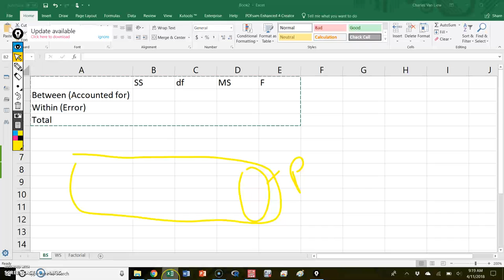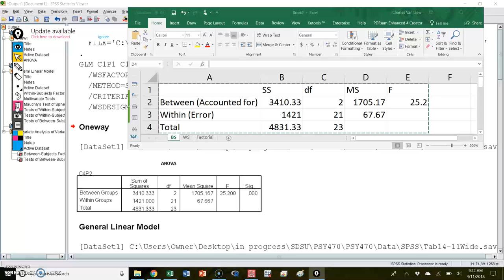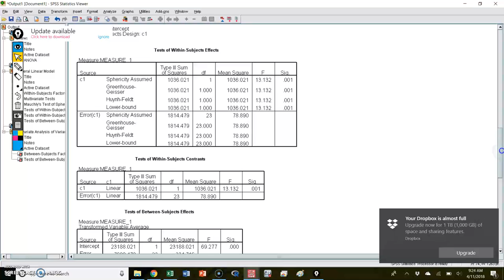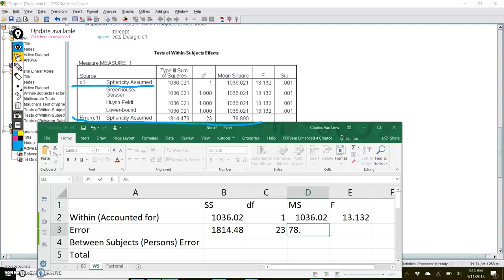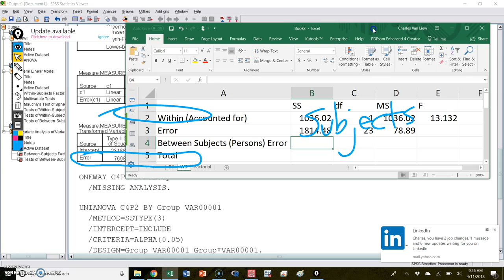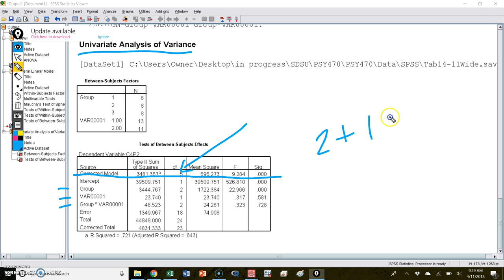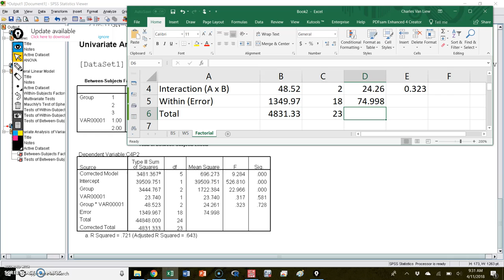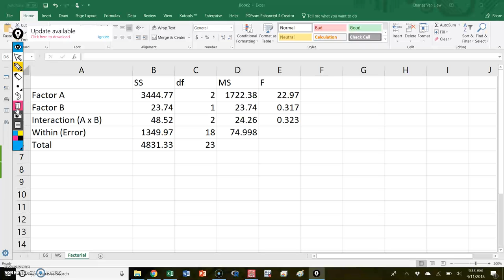F tables BS, WS, Factorial